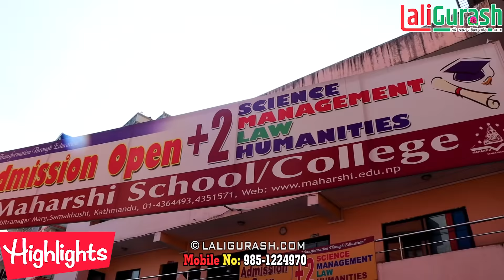बाल गायक सुप्रिम मल्लले महँगो स्कुलमा निशुल्क पढ्न पाएपछि बाबाले भाबुक हुदै भने:सपना जस्तै लागेको छ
Host
Kamal Sargam(Chaulagain)

Guest
Suprim Malla
Maharshi School Teem

Camera
Niroj Gautam

Edit
Netra Chaulagain

Promo Music/Vocal:
B.B Anuragee

Technical Adviser
Rajendra Aryal

Presented By:
Netra chaulagain

नमस्कार म कमल सरगम , तपाइँ पनि  समस्यामा पर्नु भएको नागरिकलाई सहयोग गर्न चाहनुहुन्छ भने सिधा  तल दिएको बैंक को ठेगानामा पैसा पठाउन सक्नुहुनेछ
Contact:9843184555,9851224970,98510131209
 कृपया हामीलाई सम्पर्क गर्नुहोस जसको लागि :
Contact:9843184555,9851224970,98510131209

मा गएर हरेक समाचार पढ्न सक्नुहुनेछ